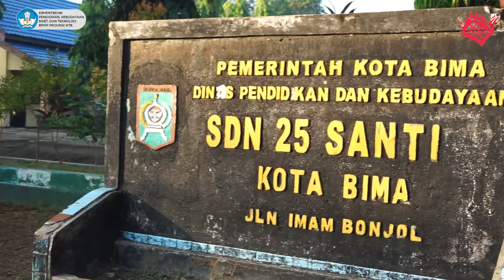Komitmen Bersama Pemerintah Kota Bima dalam Implementasi Kurikulum Merdeka